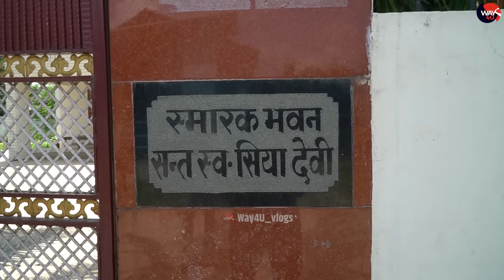Chirag Paswan का घर देश का पावर हाउस | इस घर ने दिया देश को 5 सांसद | Ram Vilas Paswan का घर | Way4U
देश का पावर हाउस | इस घर ने दिया देश को 5 सांसद | Ram Vilas Paswan का घर | Way4U

खगड़िया जिले का एक ऐसा गांव जिसने देश को पांच सांसद दिया है जी हां यह रामविलास पासवान जी का घर है, जहां से देश के सर्वोच्च सदन में पांच सांसद पहुंचे।आज के इस वीडियो में इस पूरे गांव को हमने एक्सप्लोरर किया है अगर आपको यह वीडियो पसंद आए दिस इस शेयर जरूर कीजिएगा।
Ram vilas paswan house
Chirag Paswan house
Pashupati Kumar Paras house
Ram Chandra Paswan house
Prince Raj house
chirag paswan ghar